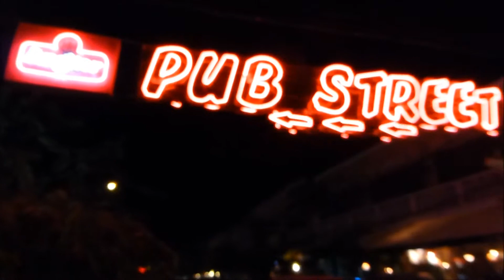Sokhalay Hotel / Siem Reap / Cambodia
Cambodia: Sokhalay Hotel / Siem Reap
Nov. 2013